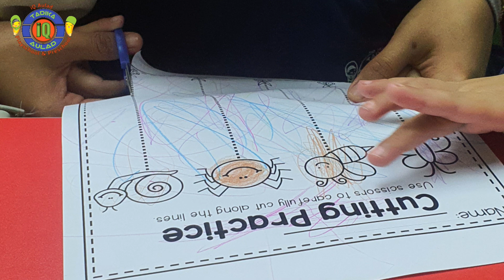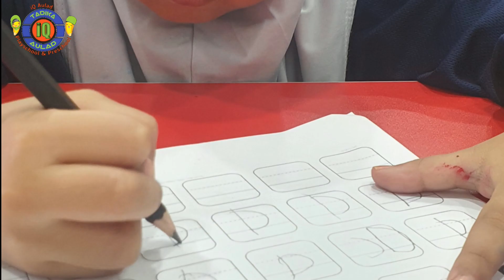Day Two School!